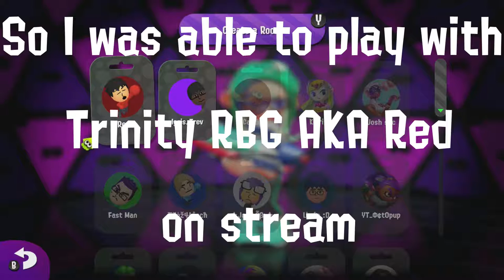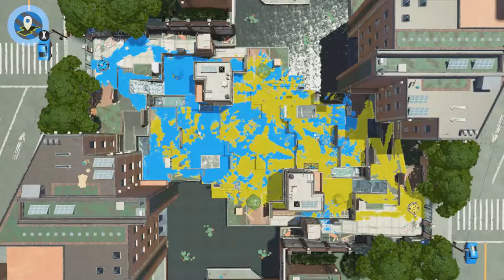I got to play with Trinity RBG on stream!!!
This Video was uploaded before I knew I was Transgender and may contain topics like my deadname which I do not identify as now.

My preferred name is Amelia.
My preferred pronouns are She/Her.